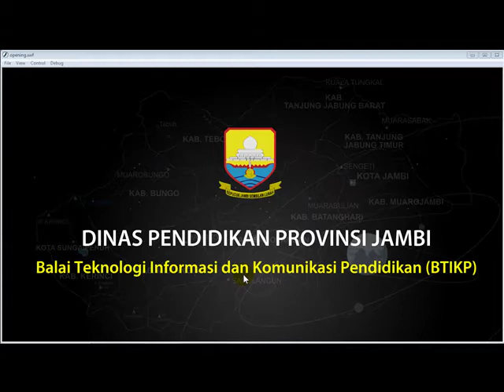Opening Dan Closing BTIKP pada Gebyar Tik Jambi 2017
video dan media yang harus dicantumkan saat media persentasi dan media video diikutkan dalam gebyar tik jambi 2017 perlu dimasukkan opening dan closing seperti video berikut ini